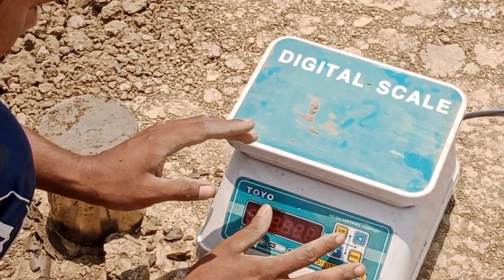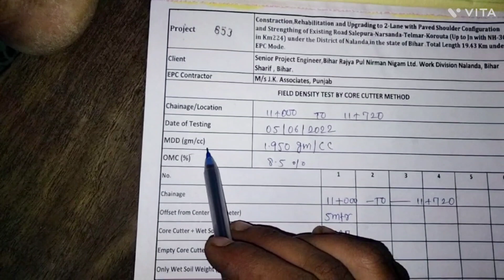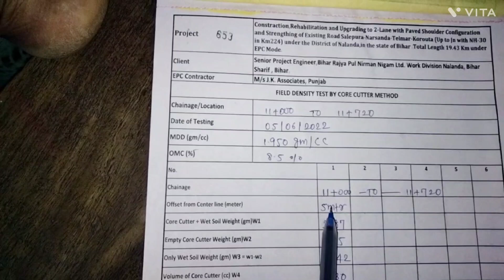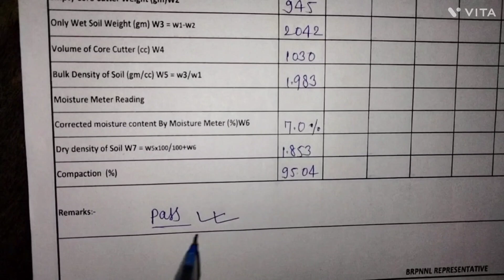Fdd Test with All Laboratory Team